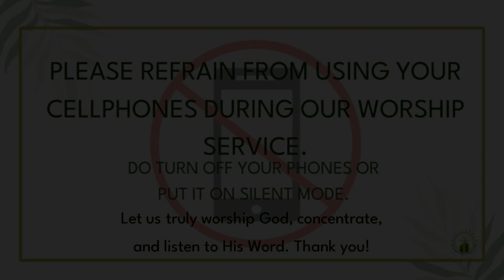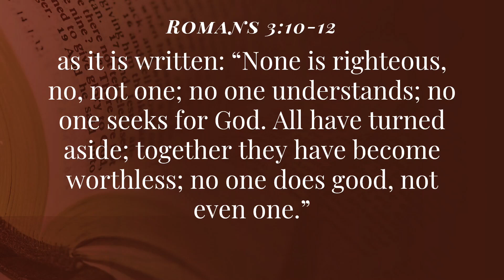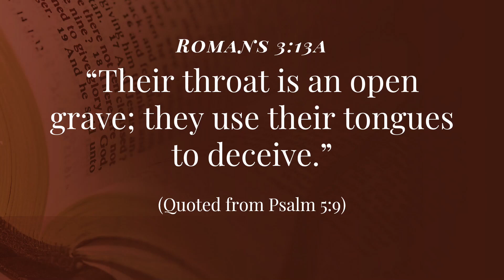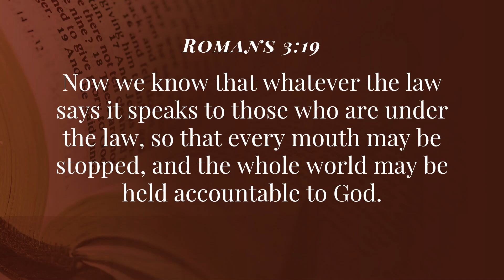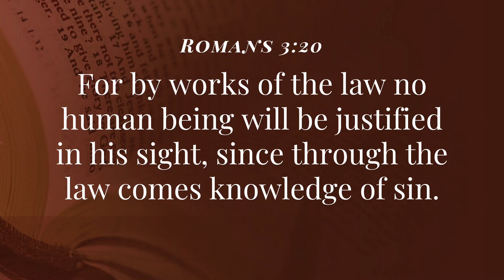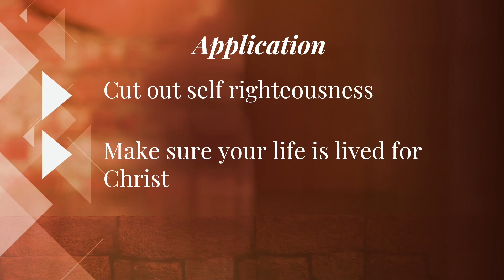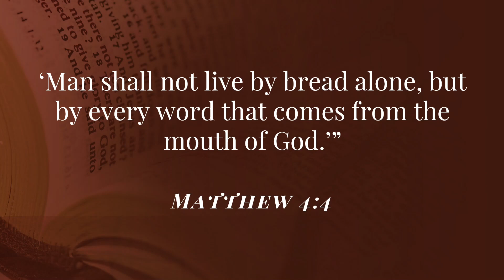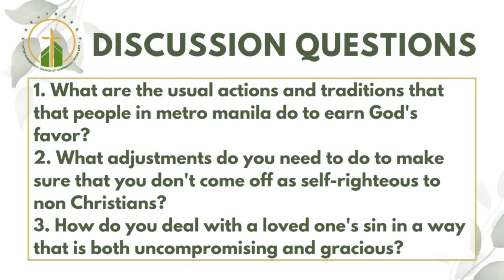No such thing as good people (OCT. 06, 2024)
ENGLISH WORSHIP SERVICE  (OCT. 06, 2024)

TOPIC : No such thing as good people
PASSAGE : Romans 3: 9-20
SPEAKER : Ptr. Bernardo So